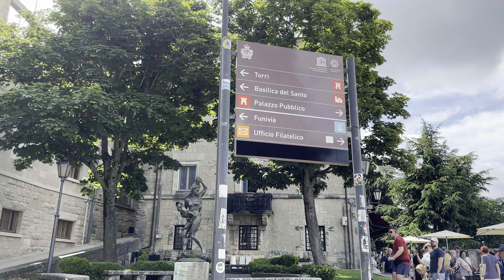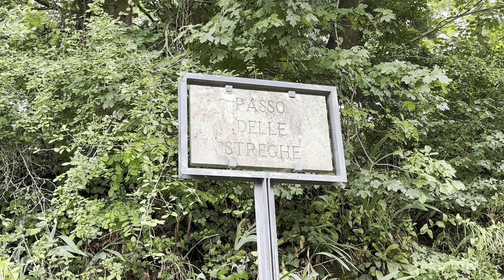BEAUTIFUL SAN MARINO *VISTAS PANORÁMICAS* ESPECTACULAR DE VER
San Marino también conocida como Serenísima República de San Marino, es una república parlamentaria y el Estado soberano más antiguo del mundo.